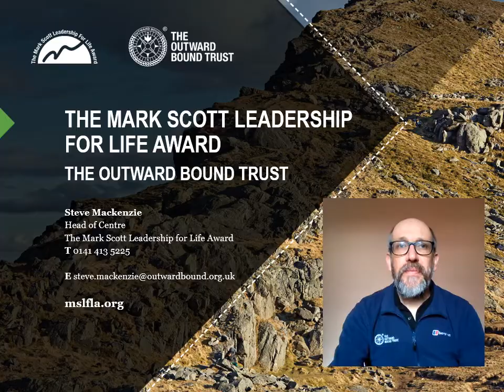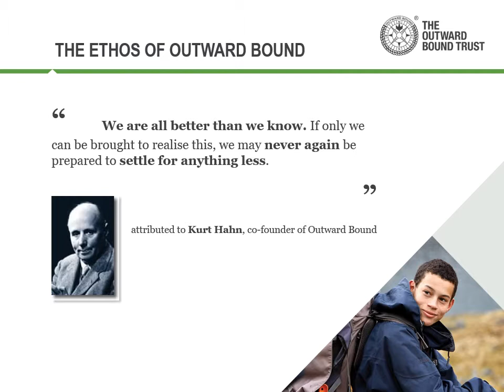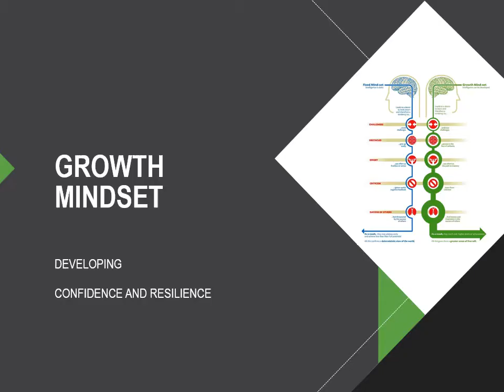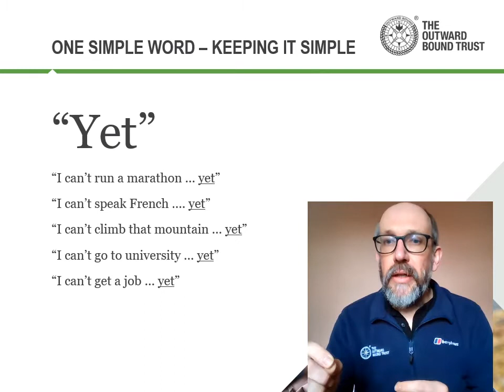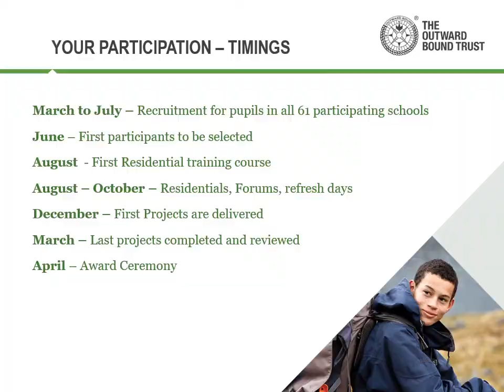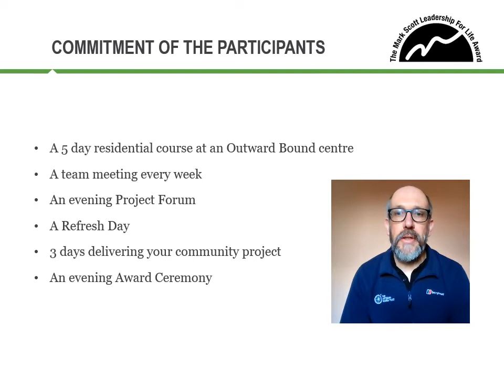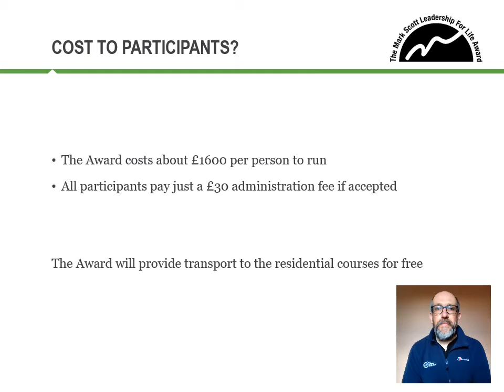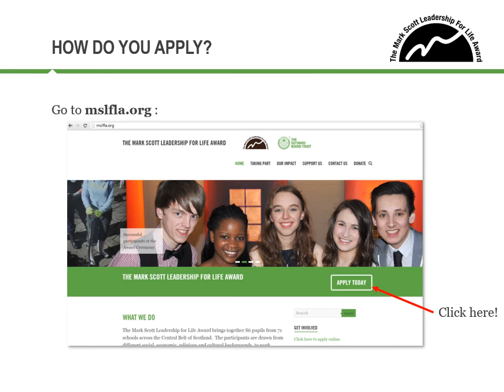Mark Scott Leadership for Life Award Recruitment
This is a recruitment presentation for the Mark Scott Leadership for Life Award.
The Award is open to 6th year students (recruited in 5th year) and runs through the Autumn and Winter. It operates in 61 schools with approximately 160 participants a year learning about their capabilities, about successful team working, and delivering projects based in their communities.